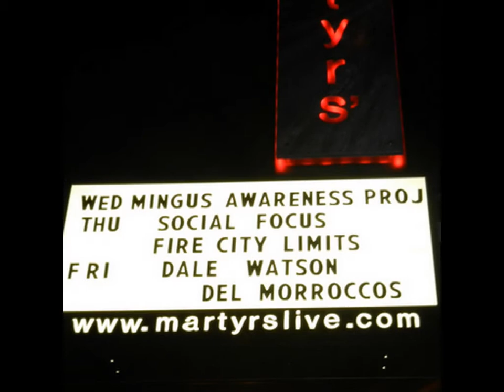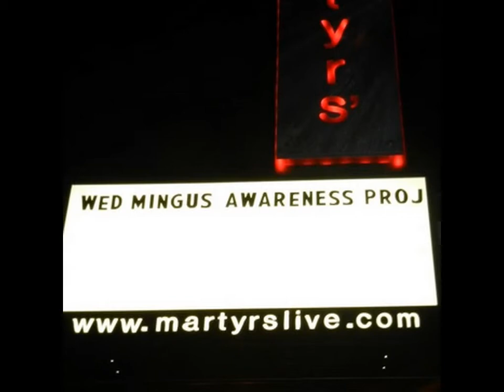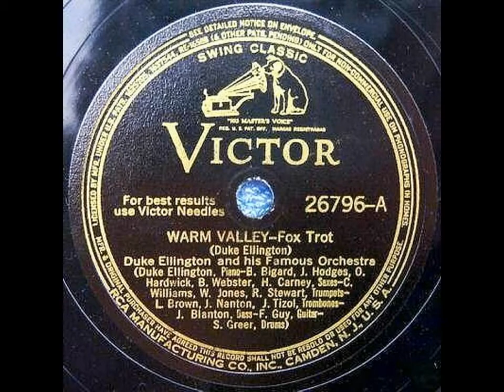A Crush Mingles - Mingus Awareness Project - Chicago 2012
"A Crush Mingles" composed by Jon Hey

Performed by MAPtet at FitzGerald's in Berwyn, IL at the Mingus Awareness Project Concert To Benefit the Les Turner ALS Foundation Thursday, May 17, 2012.

Jon Hey - Piano, Composer
Dan Godston - Trumpet
Steve Berry - Trombone
Jon Godston - Soprano Saxophone
Fred Jackson - Alto Saxophone
Paul Hartsaw - Tenor Saxophone
Tom Berg - Baritone Saxophone
Alex Wing - Bass
Damon Short - Drums